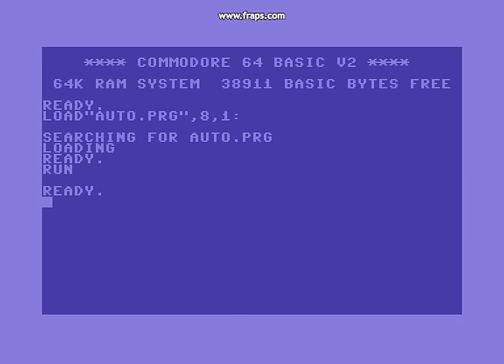LIMBO C64 Proof of concept 1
The nice guys at Playdead have allowed me to port LIMBO to the Commodore 64.

Finally the 18 million Commodore 64 users will get to play this cult classic.

This is the very first proof of concept for the graphics and basic boy controls.